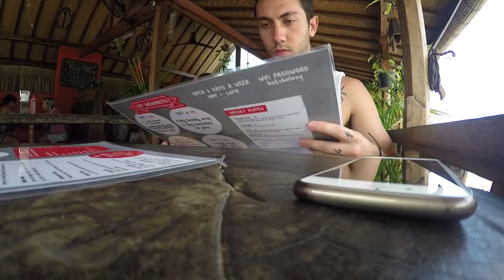GETTING ATTACKED BY MONKEYS IN BALI